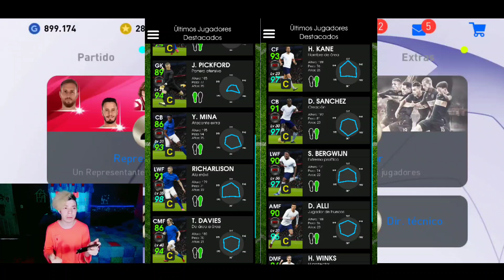1 ICONIC MOMENT GRATIS CLUB SELECTION LA ÚLTIMA ACTUALIZACIÓN DE PES 20 MOBILE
PES2020MOBILE TERCERA RONDA DE REGALOS SE APROXIMA OTRA RONDA DE REGALOS PES 2020 MOBILE

PES 2020 MOBILE GANA 200 MONEDAS MYCLUB MAS GRATIS
PES2020MOBILE
PES2020ANDROID
PESMOBILE2020
Fernan juegos
PES 2021
pes 2021mobile
pes2021
pes2021mobile
pes2021android
pes2021ios